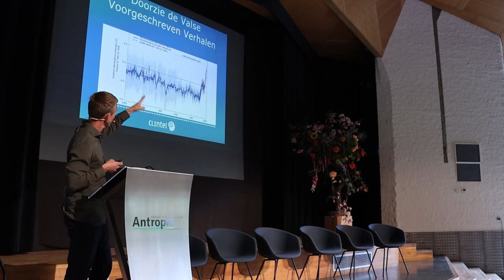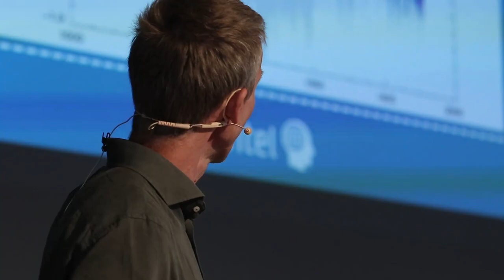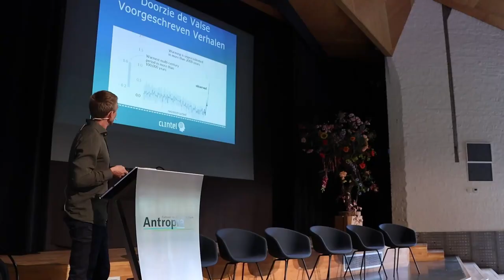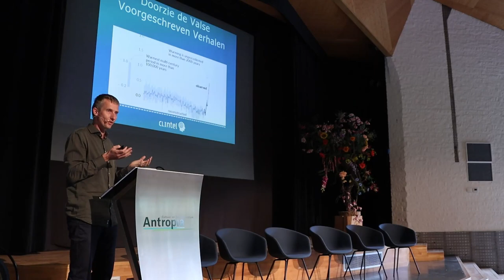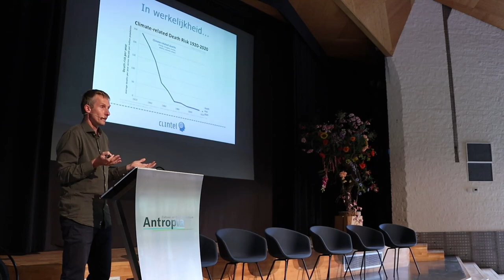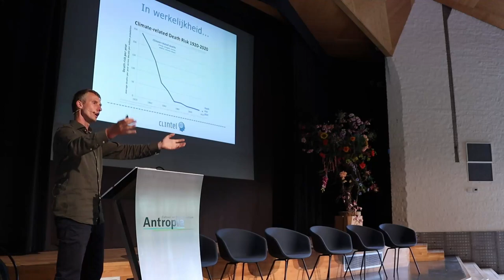Marcel Crok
“De CO2 – mythe als nieuwe religie”
by Marcel Crok

CONFERENTIE: BEVRIJDING VAN BEDROG
11 september 2021

Interessante bijeenkomst met korte presentaties door diverse, meer of minder spraakmakende en veelbesproken sprekers, met ruimte voor veel (koffie-)pauzes. Daarnaast een podium waar de nieuwe media zich kunnen profileren met table-top stands en presentaties.